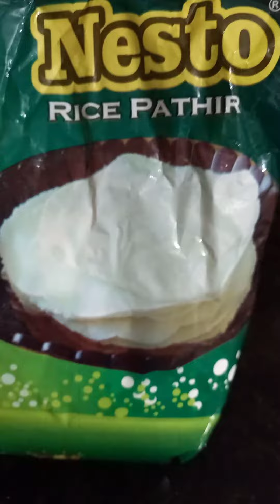Rice patthir recipe## Malabar patthir ##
Hi.. Welcome to Thashree's world##

Rice patthir

Ingredients :

 Nesto / any  rice flour - 2 Cup